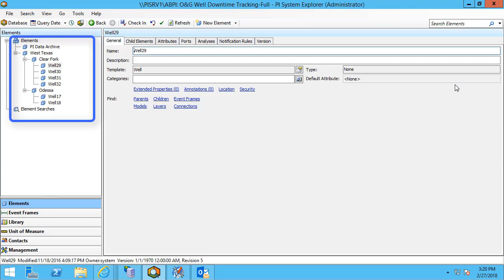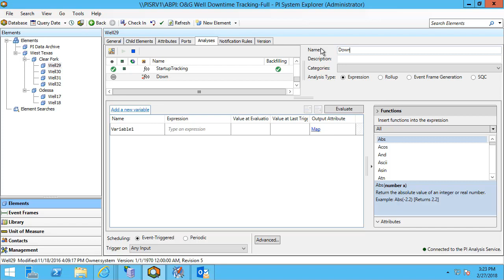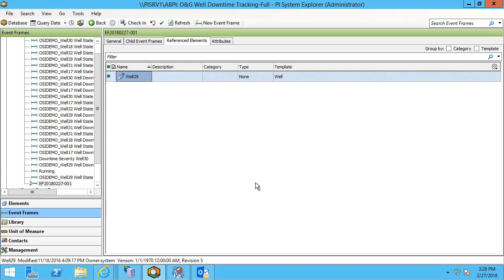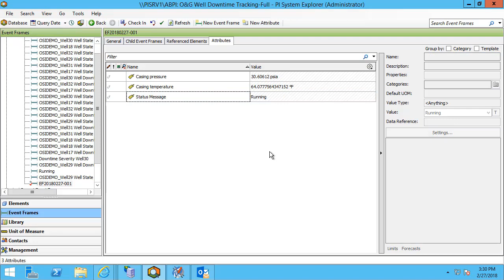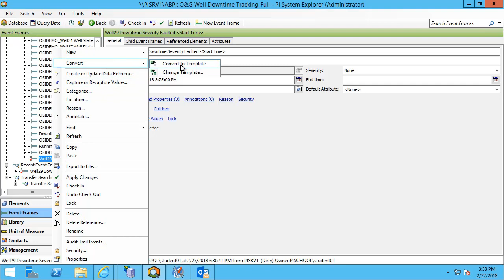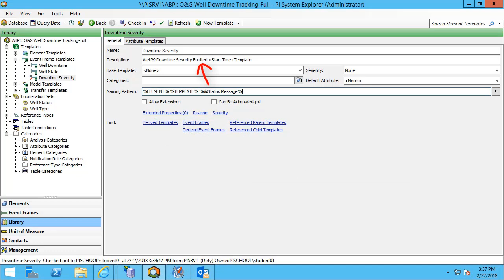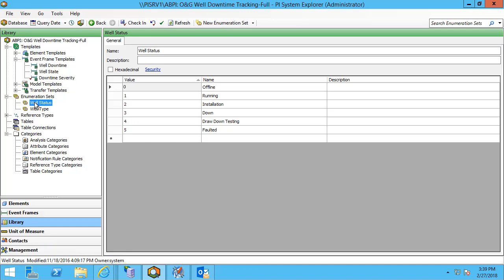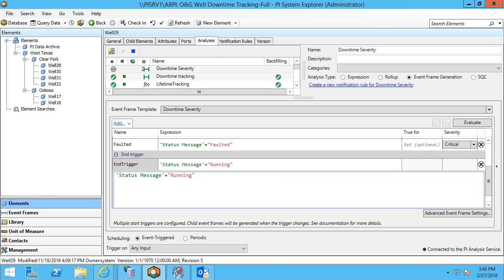PI AF Analytics - Set Up an Event Frame Generation Analysis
- Asset Based PI Example Kit for Oil & Gas Well Downtime Tracking